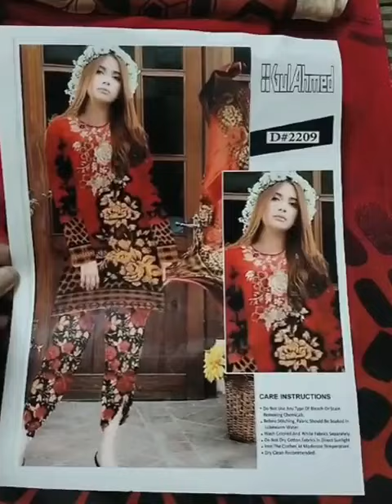new pakistani dress 2021| gul ahmed collection |pakisani fashion| new dress design | Alee collection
Alee collection

Description
Alee collection brings you top brand at your finger tips we provide huge collection of clothes for all Men Women kids wear its your online mega store you can watch select and buy in just seconds.

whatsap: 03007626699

Details